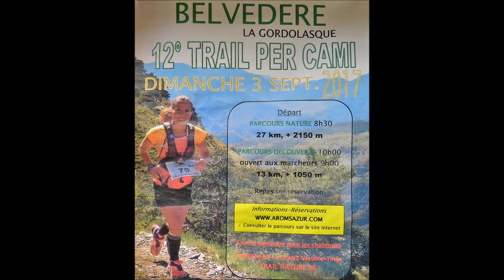Trail de la Gordolasque 2017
Trail - Gordolasque - 2017 - Belvédère - Vésubie - "Alpes Maritimes" - "Parc National" - Mercantour - "Les Blancons" - "Crête de Bermonnet" - Cime" - "Mont Joia" - "Valette de Prals" - Saint Grat" - Engiboï - "Vacherie de la Gordolasque" - "Pont de Frêne"